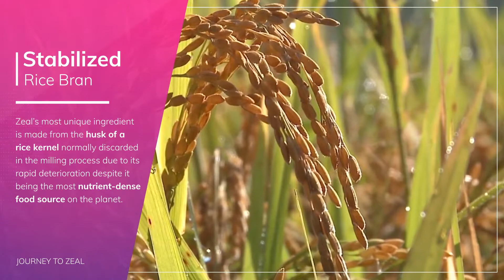Journey to Zeal Stabilized Rice Bran